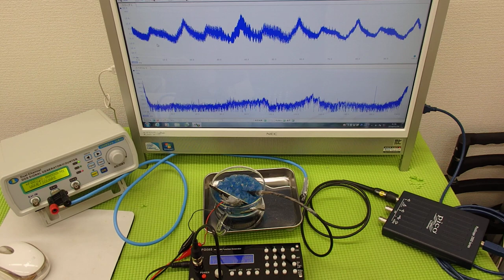表面弾性波を利用した、超音波（音を含む）制御技術 ultrasonic-labo